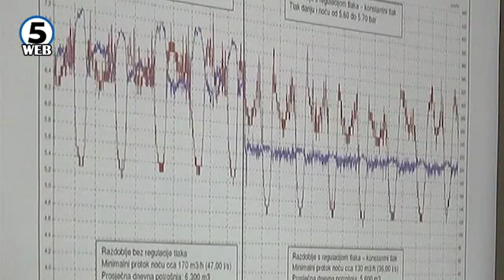Неготино го реши деценискиот проблем со водоснабдувањето